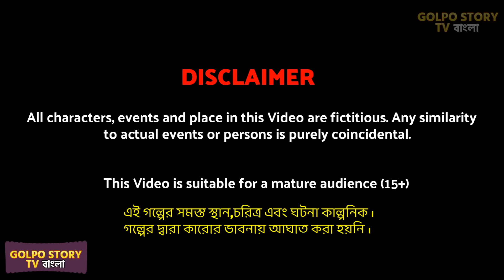পিজ্জা খাওয়া পাগল বউ Part 2 | Pizza Khaoa Pagol Bou 2 | New Bangla Cartoon | Golpo Cartoon TV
পিজ্জা খাওয়া পাগল বউ Part 2 | Pizza Khaoa Pagol Bou 2 | New Bangla Cartoon | Golpo Cartoon TV Cartoon bangla cartoon as rupkotha cartoon tv new and golpo cartoon video.